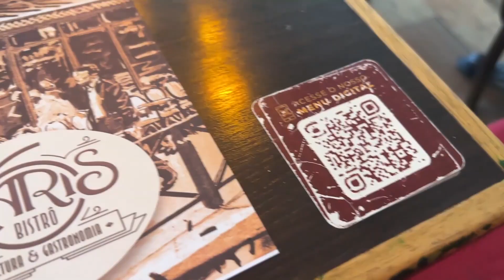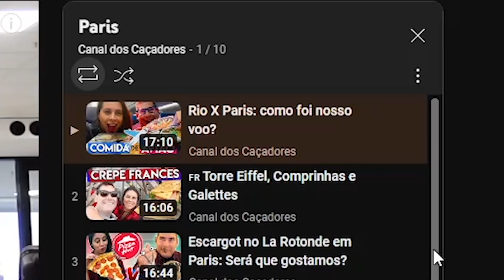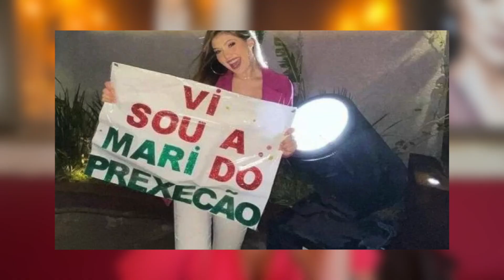Viralizou Paris 6 - Deu Ruim!!!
Viralizou no Paris 6. Resolvemos provar alguns pratos dos participantes do BBB, e um deles estava muito ruim. Será que gostamos, quando deu a conta?